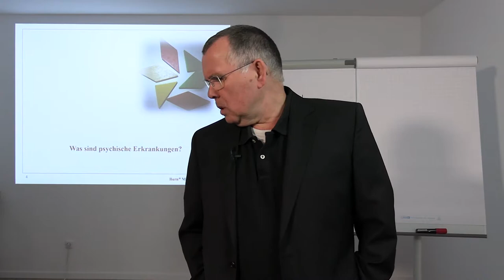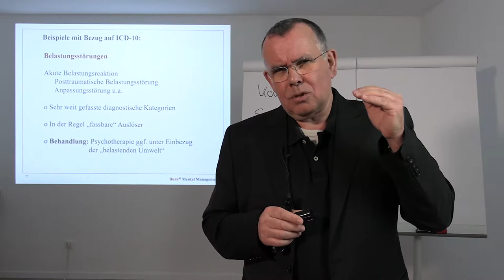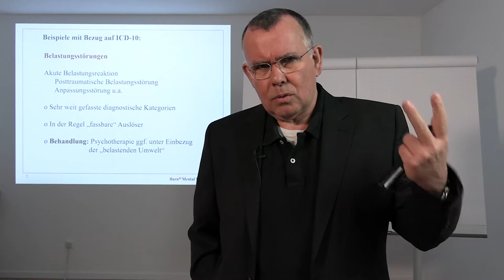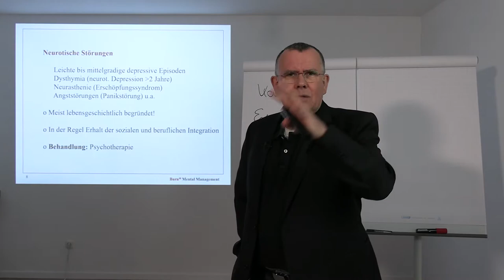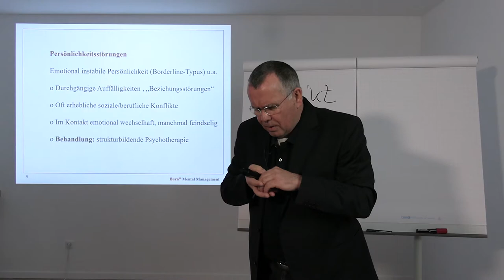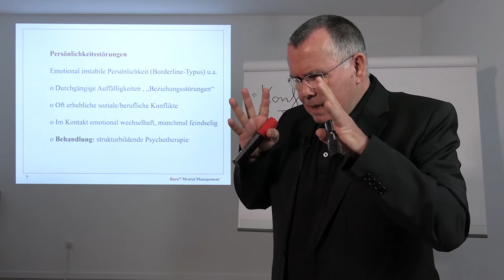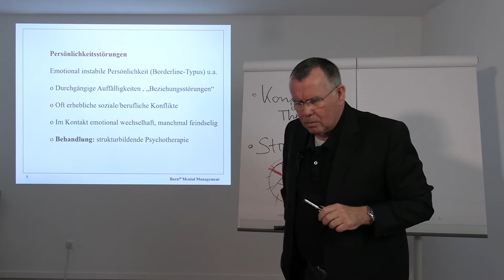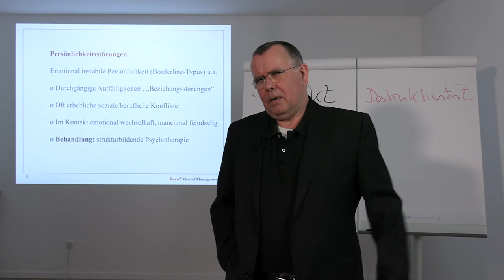007-HAW Psychische Gesundheit und Krankheit / Teil 3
Ein Lehrvideo zum Thema psychische Gesundheit und Krankheit mit einem Überblick zur Krankheitssystematik

00:03:00 Belastungsstörungen
00:14:05 Neurotische Störungen
00:21:50 Persönlichkeitsstörungen
00:41:50 Stichworte / Unbenoteter Leistungsnachweis